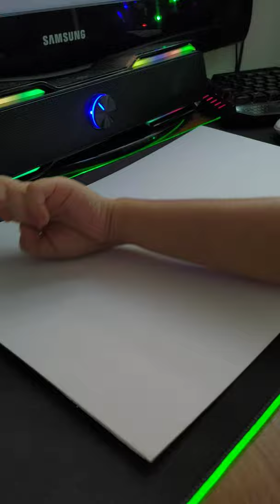Zooey's First Art Vlog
My first art vlog this holiday season!